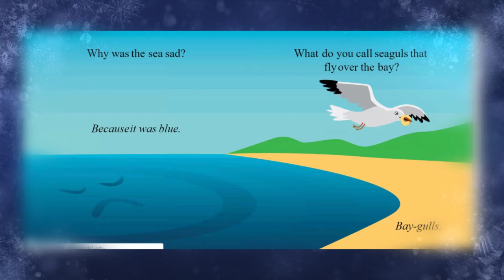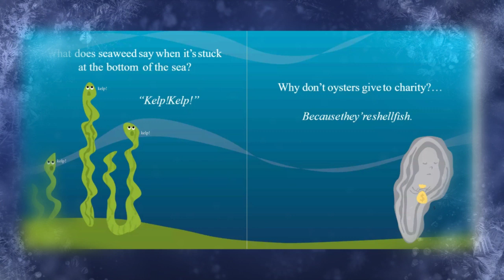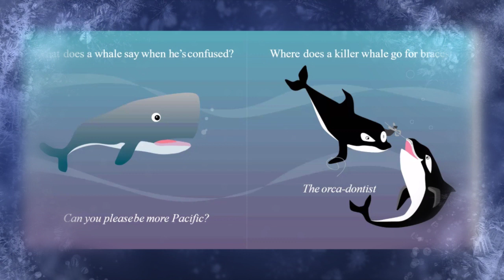Mrs Brown Knock Blub 720p